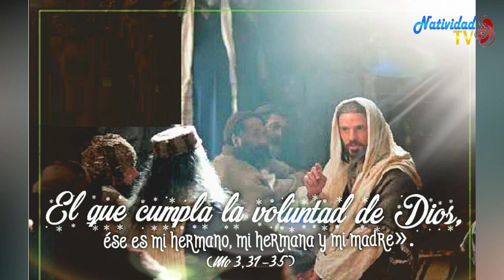EVANGELIO DE HOY (Martes 26/1/2021) P. JUAN CARLOS GÓMEZ YÁNEZ